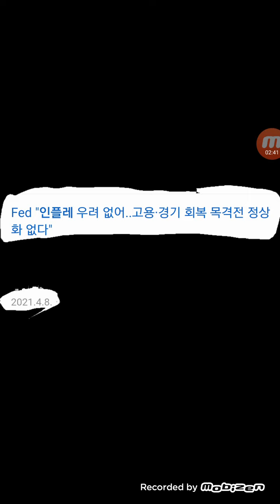꾸러미..인플레20210415